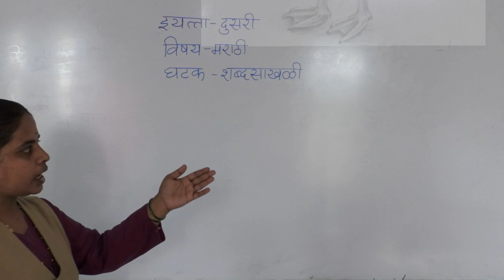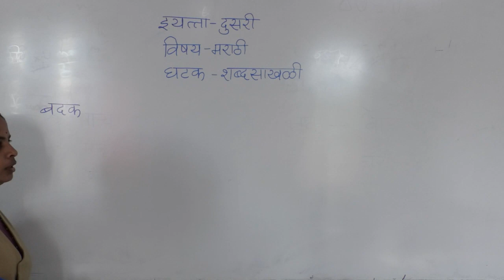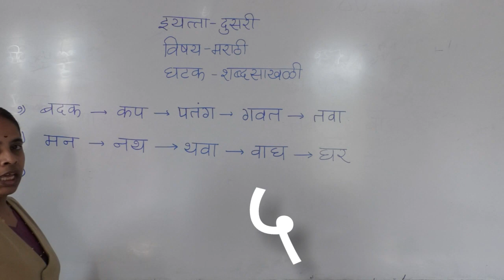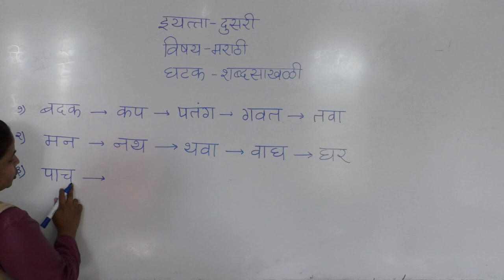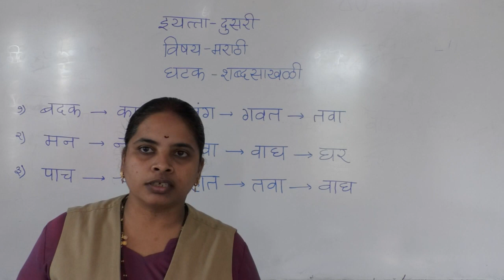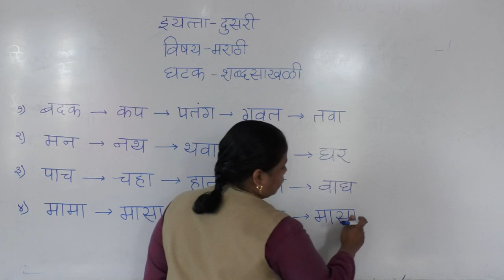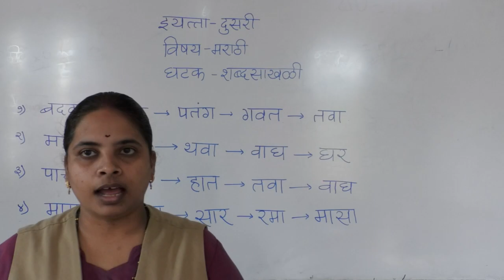Class - II Marathi Shabdasakhali